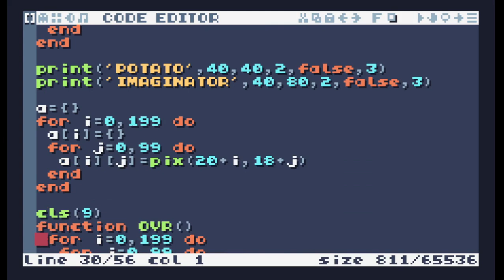TIC-80 ShowCase #310 - Transparent Flag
Transparent Flag Animation